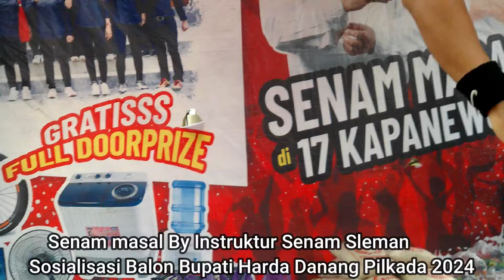Senam Part IX Kapanewon Seyegan "Senam Pilkada 2024 Sleman Di 17 Kapanewon"